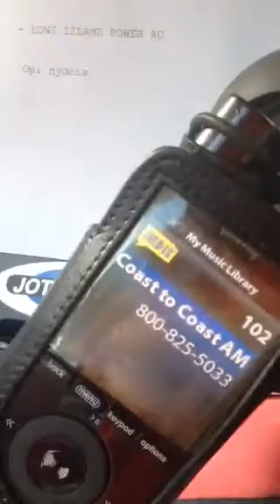Vitamin C cures terminal cancer patient LOOP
Yes my XM radio shut itself off and rebooted at exactly the start of a story Lynn McTaggart (theintentionexperiment.com) was telling about her nana who was terminal. It would play to the part where she was cured by vitamins and minerals, then reboot and play it again about a dozen times. I had to record this as it never happened before or since.